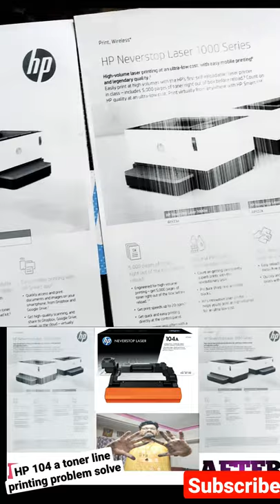HP Never stop printer 104a Toner Printing problem solve#shorts